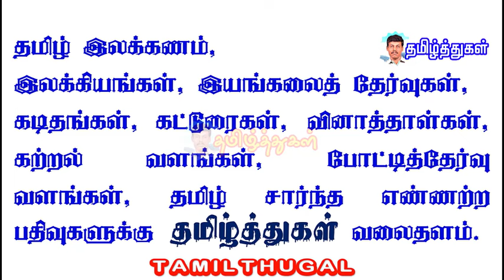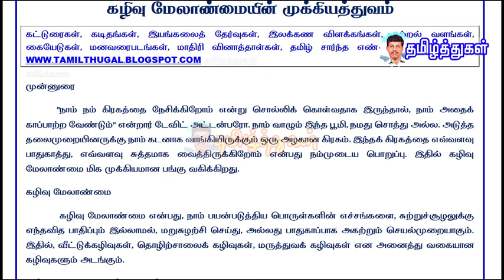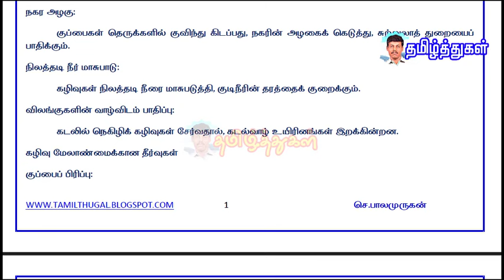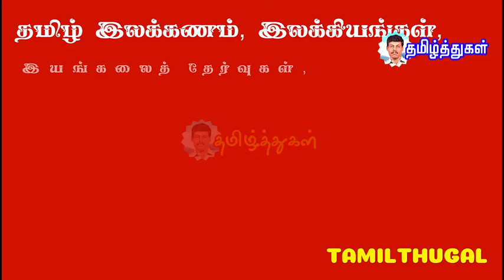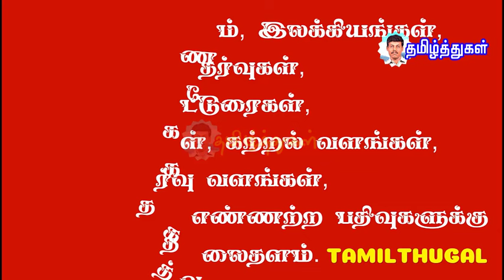தமிழ் இலக்கியமன்றப் போட்டி கழிவு மேலாண்மையின் முக்கியத்துவம் தமிழ்க் கட்டுரை Tamil forum competition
Tamil literature forum competition importance of waste management tamil essay pdf link